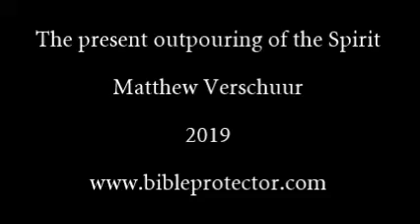The present outpouring of the Spirit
A message taught by Matthew Verschuur in 2019.